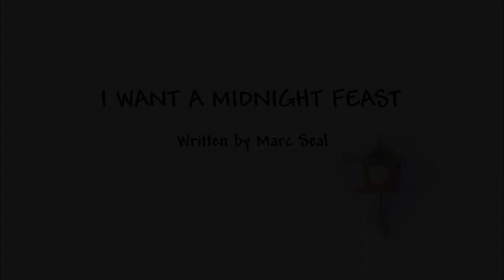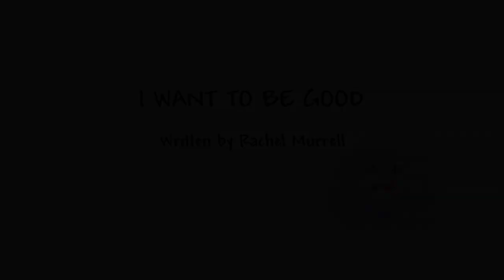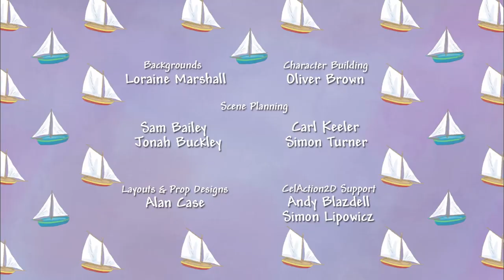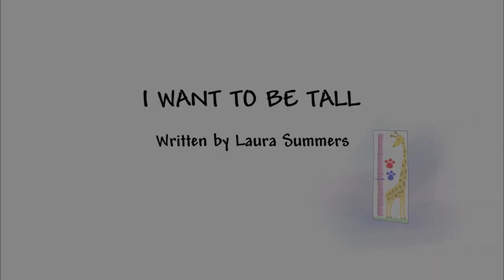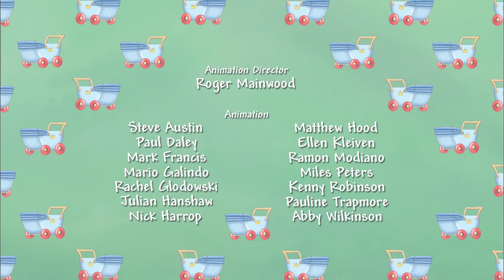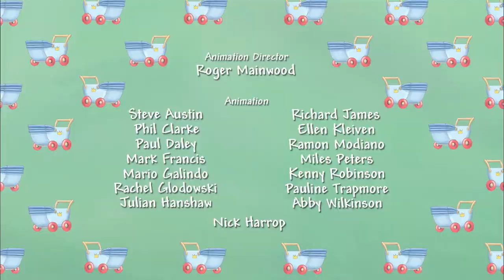CAN I HAVE IT?! 👑 Little Princess Full Episode - Season 2 Compilation : 1 Hour Video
CAN I HAVE IT?! 👑 Little Princess Full Episode - Season 2 Compilation : 1 Hour Video - Join Little Princess as she explores her world and all the things she wants to do! Here you'll find loads of great clips and compilations of Princess' latest antics and adventures.